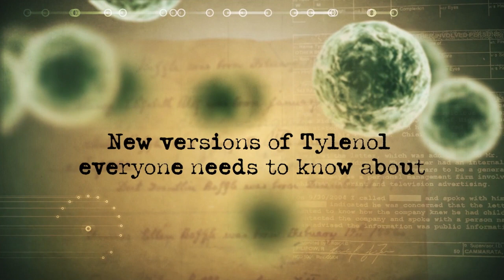New versions of Tylenol dental professionals need to know about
Every year, 50,000 people are admitted to the hospital with acetaminophen overdose. In fact, acetaminophen the leading cause of liver failure in the US.

Acetaminophen can be a dangerous drug that can easily cause liver toxicity. Since it comes in so many different medications, it can be confusing to know exactly how much acetaminophen you’ve taken in a 24-hour period.

Soon to be in the spotlight and heavily advertised is a new version of acetaminophen—an 80 mg gummy bite designed for kids. There are also many other versions of “Tylenol” on the pharmacy shelves today that aren’t even Tylenol. For this reason and more, it is critical to take a complete and accurate medical history on every patient. You need to know exactly how much (and what kind) of acetaminophen your patients are taking before using any drugs for dental treatment that may add to the daily dosage.
Join us in this episode of Medical History Mysteries as we look at the various types of acetaminophen on the market (and new ones to come) that you need to know about.

Thumbnail background image credit: Helen Slyvinska / iStock / Getty Images Plus